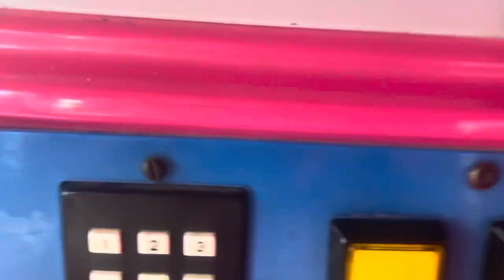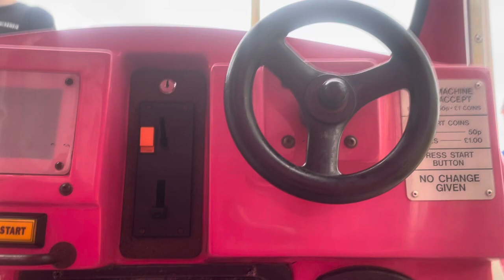rg Mitchell/Jolly Roger hank’s Ice cream van kiddie Ride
Filmed in great yarmouth Joyland